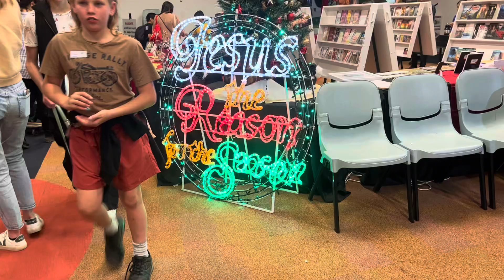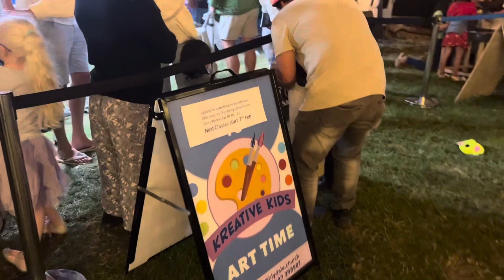Road to Bethlehem Melbourne